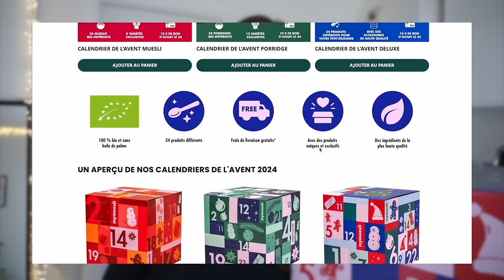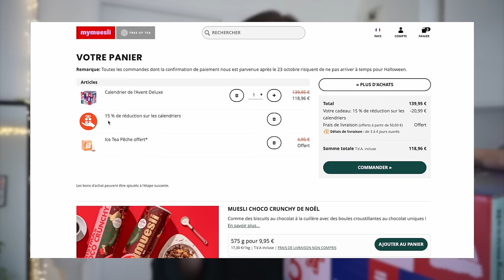VLOG 🍂 : On va chercher les citrouilles 🎃 + scultage 🏠 !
Collaboration commerciale avec MyMuesli
Le lien (je vous conseille de passer directement via mon lien)

(et vous avez du thé à la pêche offert dès 70€ en ce moment)

⦁ Calendrier Porridge pour 50,96 € au lieu de 59,95 €
⦁ Calendrier Muesli pour 59,46 € au lieu de 69,95 €
⦁ Calendrier Deluxe pour 118,96 € au lieu de 139,95 €

Musique
LAKEY INSPIRED : chill day